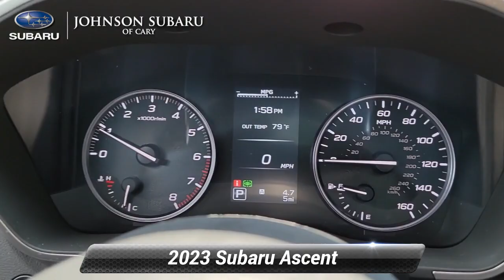New 2023 Subaru Ascent Touring, Cary, NC SB62534